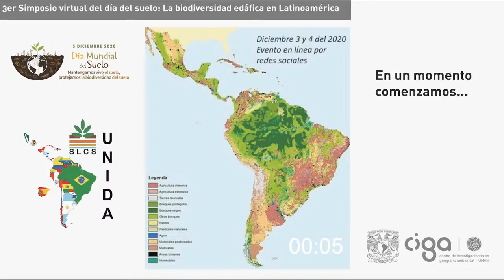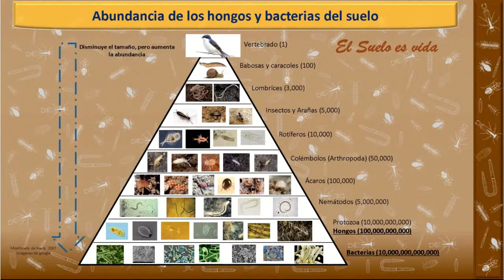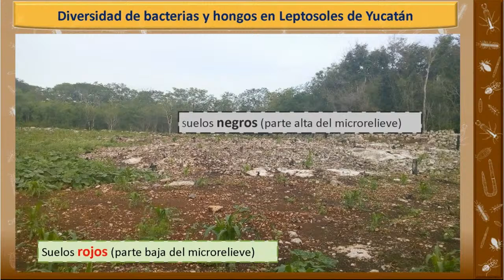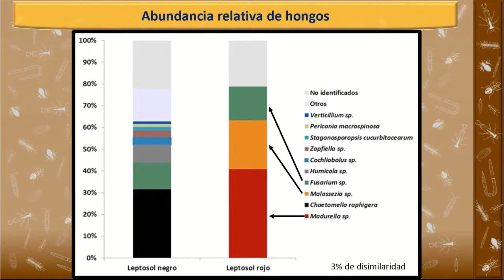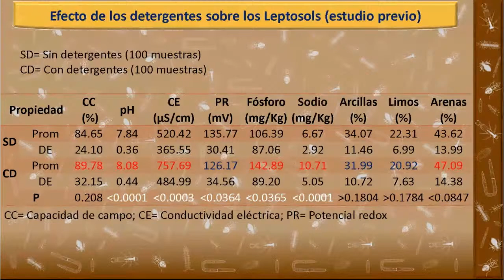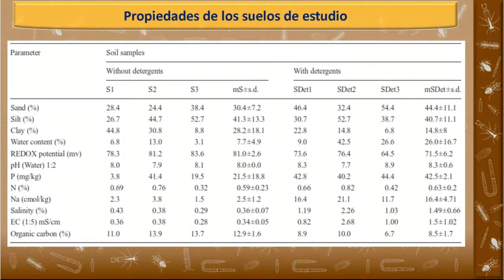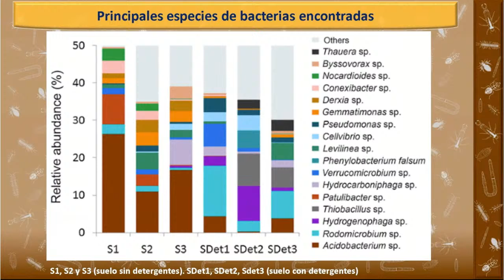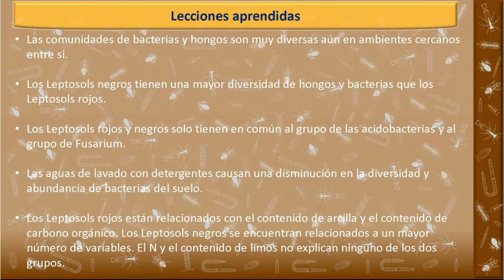"Diversidad bacteriana y fúngica en los Leptosols del norte de Yucatán, México"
Ponencia presentada por Héctor Estrada (México)